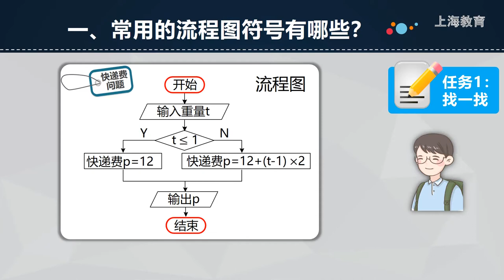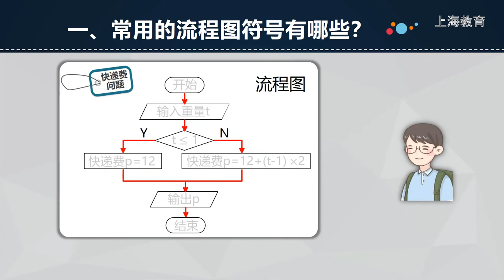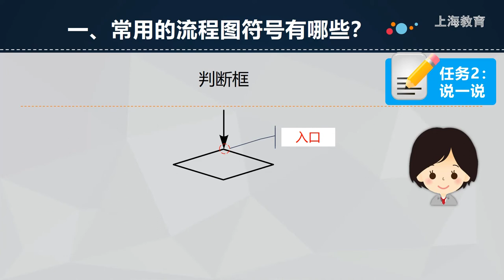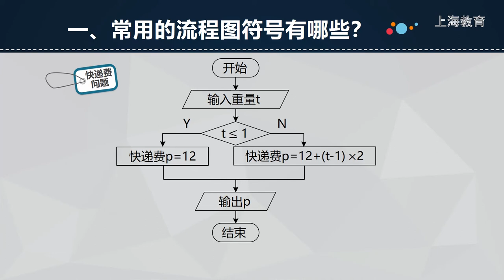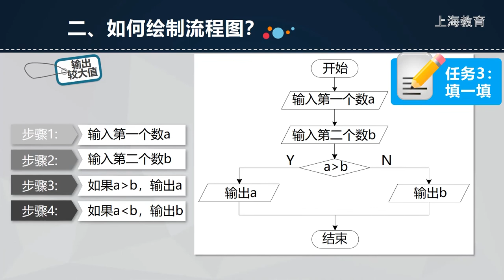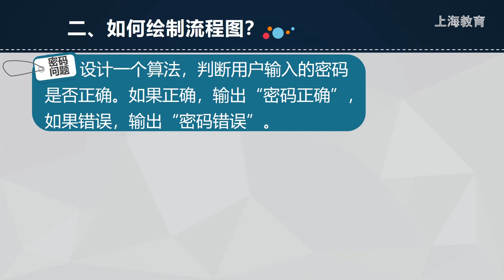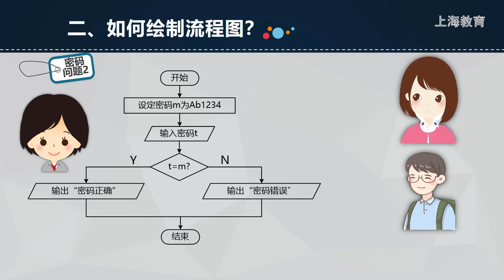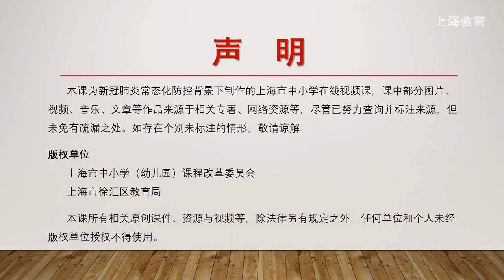1126 高中 信息科技 华师大社 高1 上 第6单元 常用流程图符号